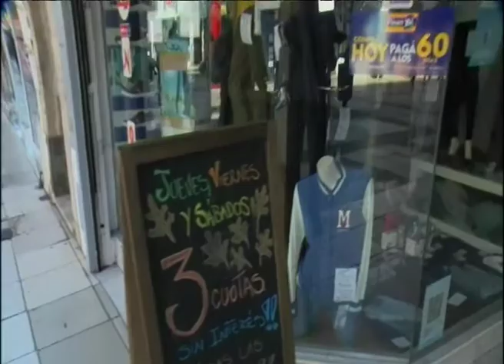COMERCIOS ABIERTOS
LOS COMERCIOS ABRIERON NORMALMENTE HOY JUEVES SANTO, EL FERIADO, CON CIERRE DE LOS LOCALES SERA MAÑANA, Y LA ACTIDAD SE RETOMA NORMAL EL SABADO, LOS PARANANESES APROVECHARON PARA MIRAR VIDRIERAS Y PASEAR